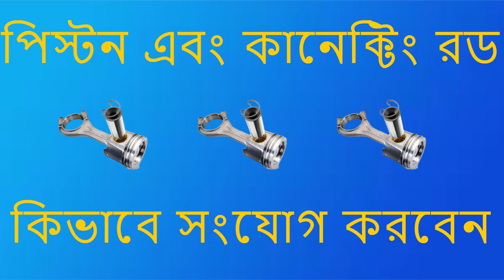How to connect piston and connecting rod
This video shows how to connect automobile bangla tutorial piston and connecting rod how to fit diesel car piston and connecting rod.

automobilebangla automobiletechfest# pistonandconnecting